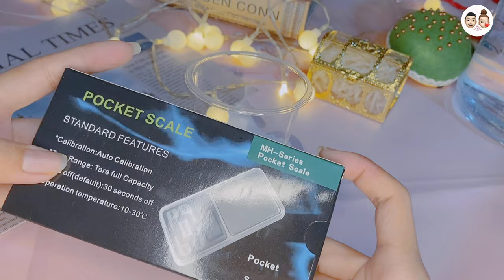How to resin scale 📟